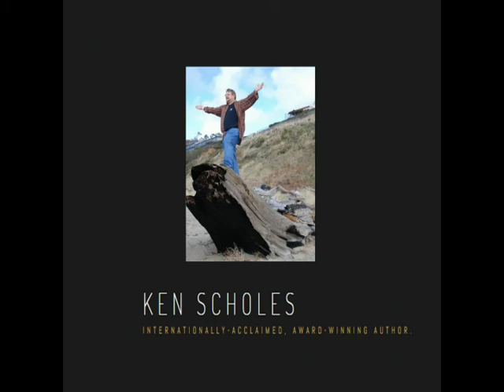Origin: Stories on Creativity #67 Ken Scholes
Ken Scholes is the award-winning, critically-acclaimed author of five novels and over fifty short stories.  His work has appeared in print for over sixteen years.  His series, The Psalms of Isaak, is published by Tor Books and his short fiction has been collected in three volumes published by Fairwood Press.

(mention the show and get special consideration to become facebook friended ;)

The podcast has a facebook page! Check it out for schedules of upcoming shows and guests and to communicate with about whatever you want including be a guest or suggesting authors or artist.